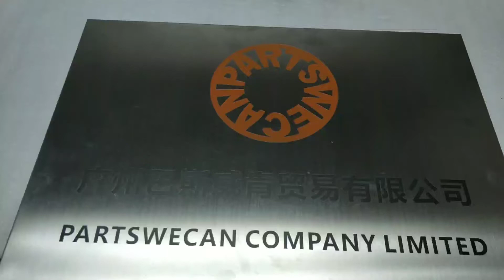NISSAN H20-2. ENGINE CONNECTING ROD FORKLIFT AFTERMARKET PARTS